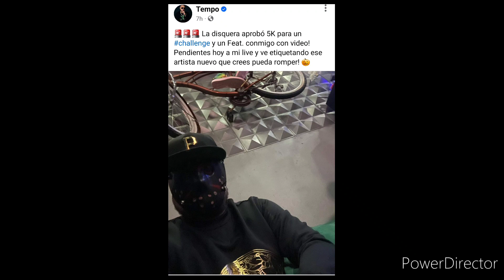TEMPO LA LEYENDA APOYARA A LOS NUEVOS TALENTOS ENVIARLE EL MEJOR TEMA MUSICAL PARA SE VAYAN VIRAL